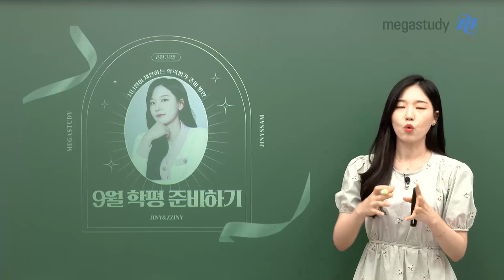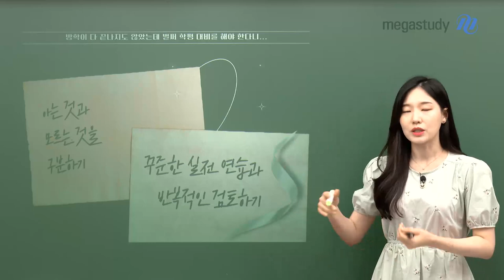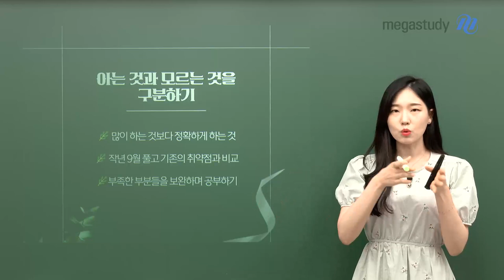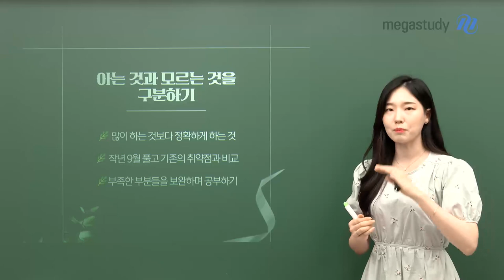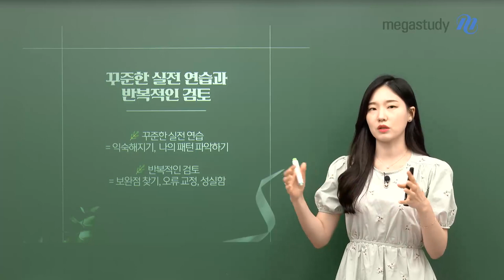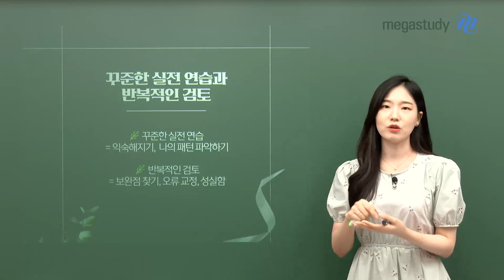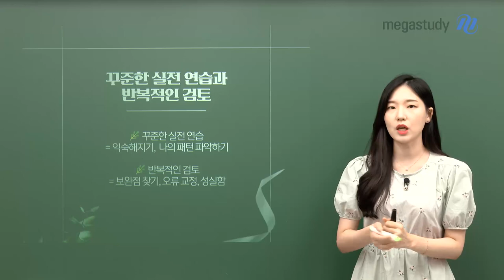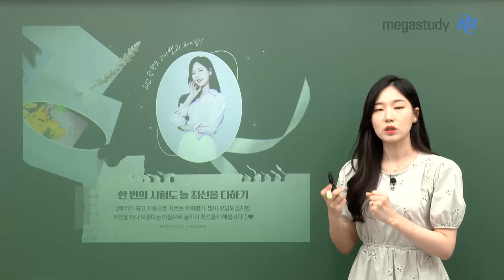[메가스터디]국어 나연진쌤 - [고2] 9월 학평 준비하기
8월 31일에 시행되는 학력평가, 정말 얼마 남지 않았죠?

고2 친구들은 본인 나름대로의 패턴 및 공부 방법이 짜여져 있는 경우가 많아요!
그래서 지니쌤은 그간 우리가 잊고 있던, 다시 한번 짚고 가면 좋을 것들에 대한 이야기를 하려 합니다.

- 아는 것과 모르는 것을 구분하기
- 꾸준한 실전 연습과 반복적인 검토하기

한 번의 시험도 늘 최선을 다하기 !!
2학기가 되고 처음으로 치르는 학력평가, 많이 부담되겠지만
계단을 하나 오른다는 마음으로 끝까지 최선을 다해봅시다 :) ♥
- 지니쌤 -